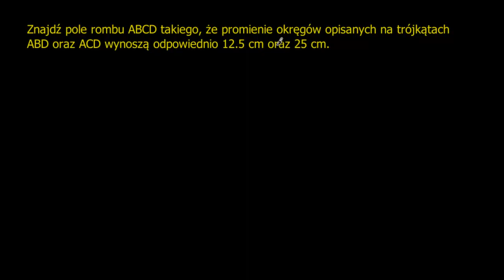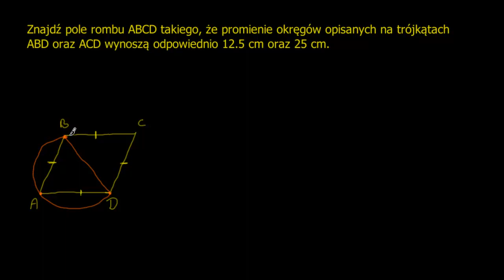Oblicz pole rombu - trudne zadanie o dwusiecznych (AIME 2003)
na zlecenie Centrum Fizyki Teoretycznej PAN. Narracja: Krzysztof Chojecki